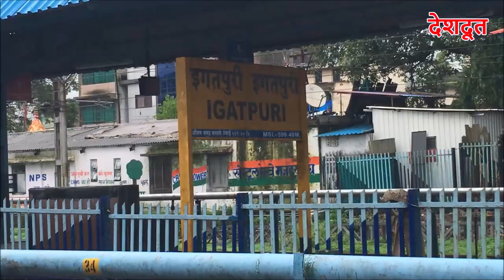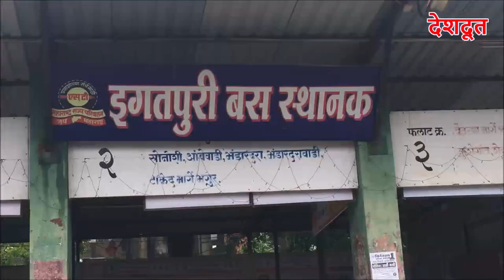Nashik | igatpuri | trimbakeshwar | Assembly | इगतपुरी-त्र्यंबकेश्वर विधानसभा मतदारसंघ